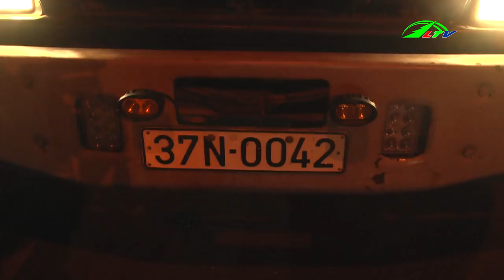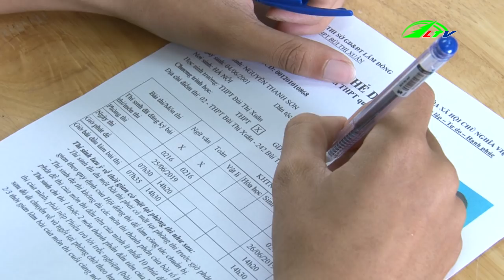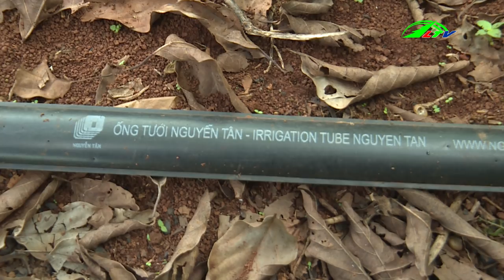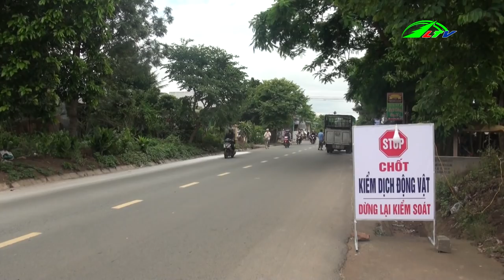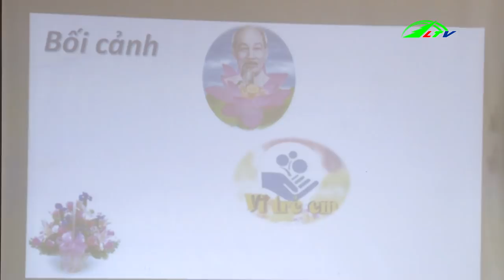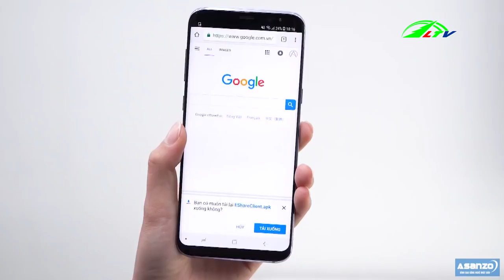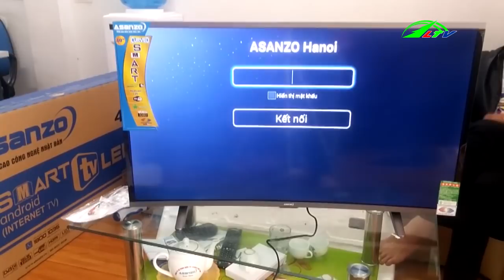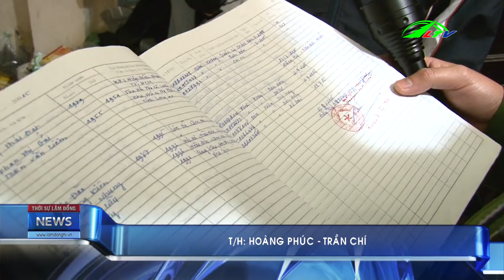Lâm Đồng Xuất Hiện Ổ Dịch Tả Lợn Châu Phi Đầu Tiên | Thời Sự tối 25/6/2019 | Lâm Đồng TV